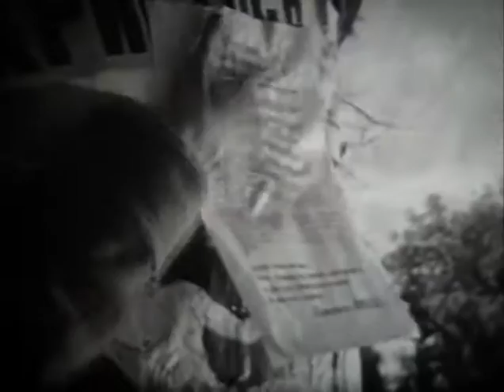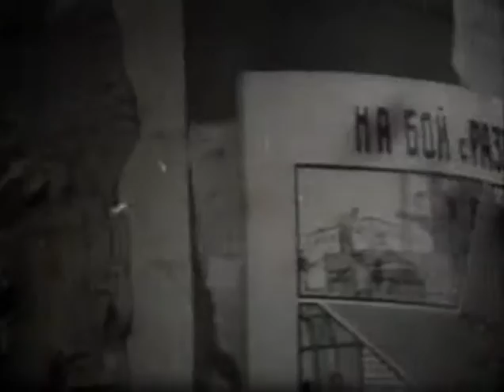Первое Мая. СССР.